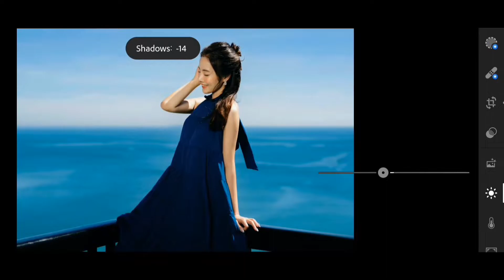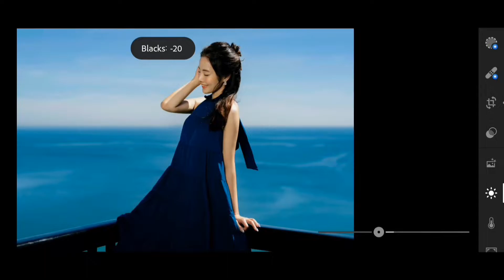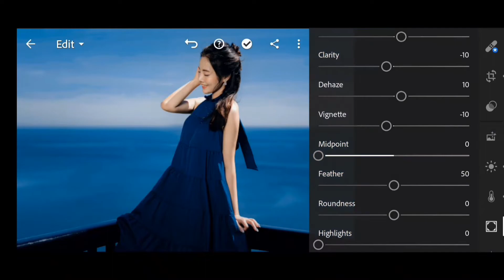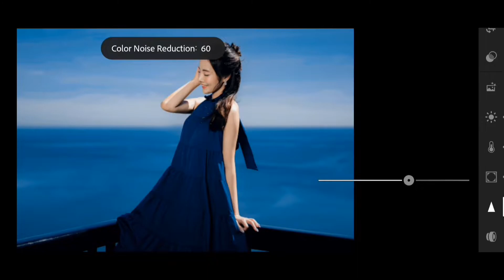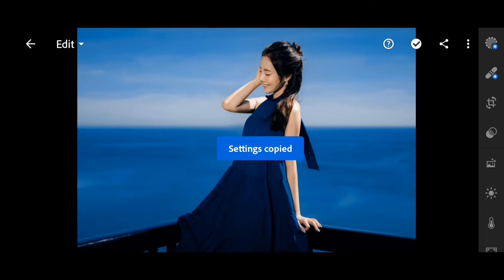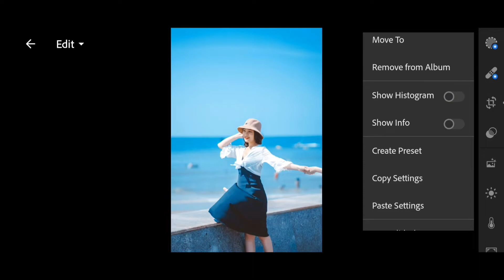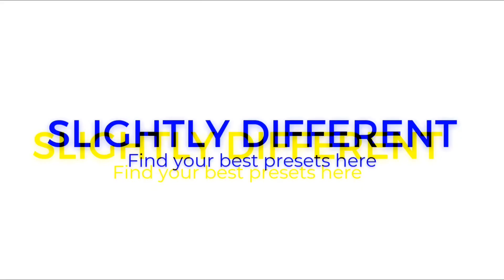DEEP BLUE | Hybrid | Free Download Lightroom Preset (DNG & XMP) + Lightroom Mobile Tutorial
0:00 Intro
0:11 Preview "Before & After"
0:37 Editing proccess
3:16 Adjustments correction
4:17 Apply a preset
5:27 Results
6:23 Outro

Preset Name: Deep Blue
Version: Hybrid
Made For: Potrait & Landscape Photography
Available: DNG & XMP
Support: Android, iOS, iPadOS, MacOS, Harmony OS & Windows
Compatible For: Desktop & Mobile

Version explanation
Landscape Version: Optimized presets only for landscape photography with objects such as oceans, mountains, forests, cities, streets, and more

Potrait Version: Optimized to build the character of the photo and improve the skin tone on photos that are human-objected

Macro Version: Optimized presets for macro photography by prioritizing the details and character of the photo

Hybrid Version: Optimized presets for two or more types of photography. For example, portraits and landscapes, macros and portraits, and others

Our files come with a password. Password is available in our video. Pay attention to the bottom left and make sure not to skip our video until it's done. The password has 4 digits and will be displayed in the video with 2 phases (the first two digits and the second two digits).